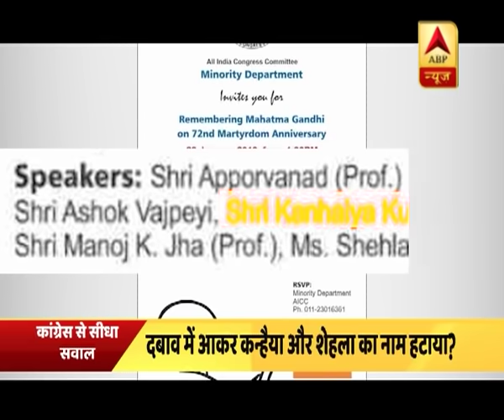सीधा सवाल: क्या कांग्रेस ने कन्हैया को देशद्रोही मान लिया ? देखिए, बड़ी बहस | ABP News Hindi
सीधा सवाल LIVE: क्या कांग्रेस ने कन्हैया को देशद्रोही मान लिया ? देखिए, बड़ी बहस